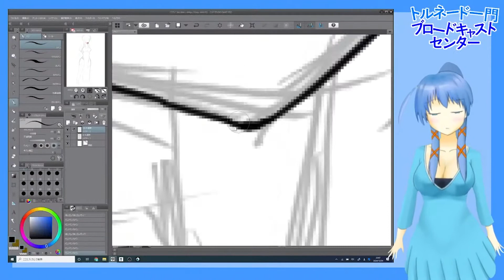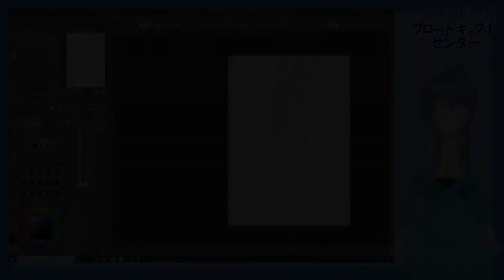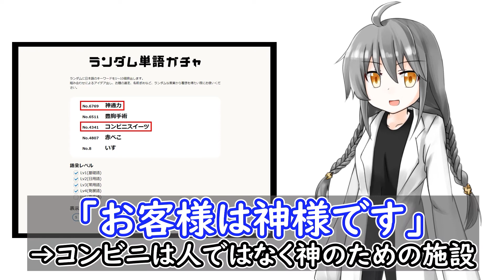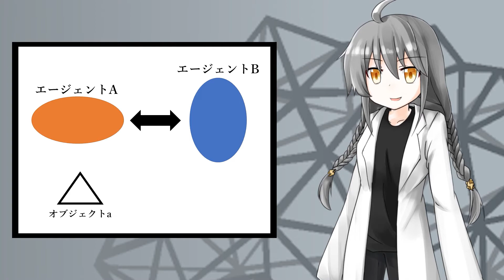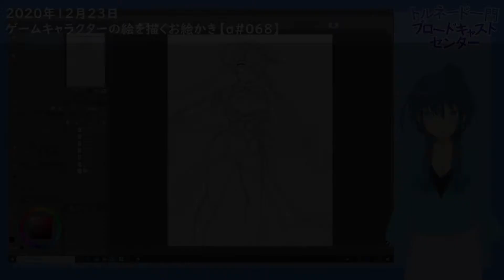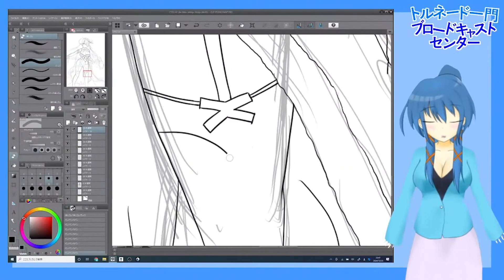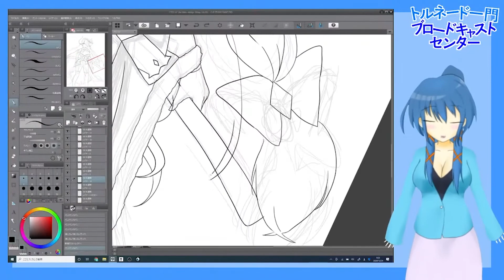1000日活動達成！これからもよろしくお願いします🎉【msg20201225】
1000日間応援ありがとうございました！！！
ということで今日はこの24日間走り続けてきたトルネード一門アドベントカレンダーの集大成、すなわち切り抜きまとめ動画です！
この一ヶ月の事を思い出しながら楽しんでいってくれると嬉しいです🌪

【動画情報】

■画像
れーや様
ほろろん

■Live2D
ほろろん